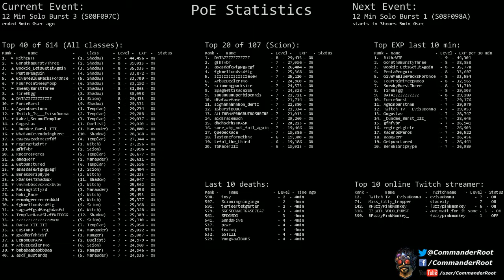[Path of Exile] (S08F097C) 12 Min Solo Burst 3